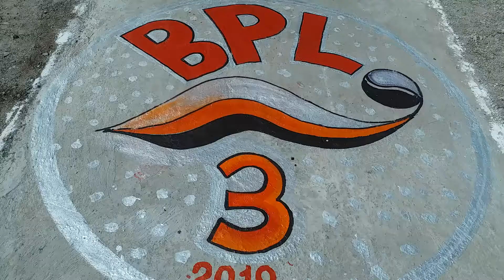BPL logo meker Bendwadi 💥30 January 2019⚽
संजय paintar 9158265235